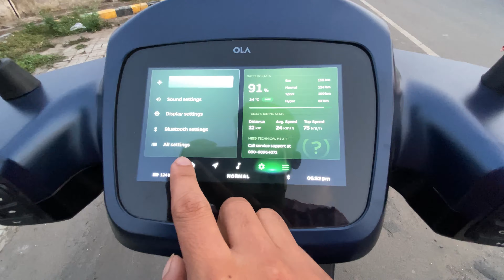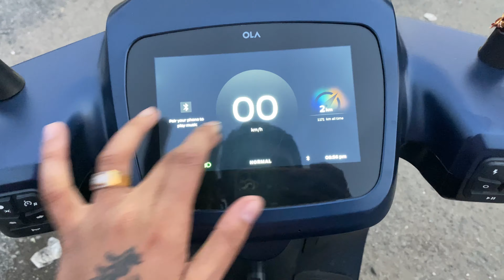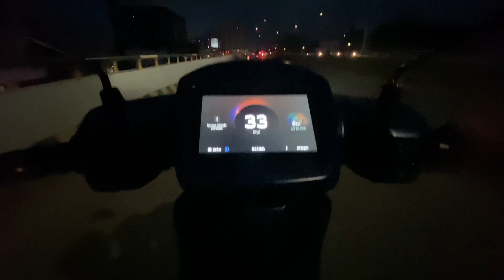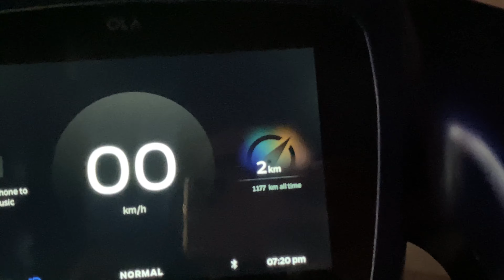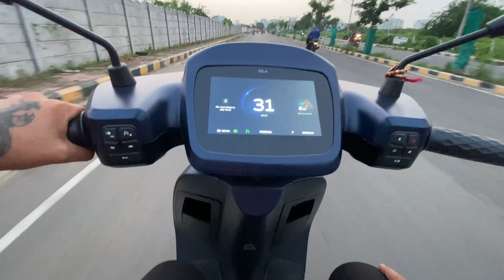isko laga dala to life jingalala | ola range test | ola cruise control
ola range test
ola cruise control
ola s1 pro range test
ola cruise control
ola electric
ola electric reviews
ola electric scooter
ola electric scooter features
ola electric scooter mileage
ola range test
ola s1 pro
ola s1 pro delivery
ola s1 pro features
ola s1 pro ownership review
ola range,range test
ola range test
ola real world range
ola electric scooter range
ola s1 range test
ola scooter range test
range,ola real range
how to get best range ola s1 pro
ola max range
ola range in kerala
range drop
ola range drop issue
range review ola
ola 187kms range
ola highest range
ola scooter range
malayalam ola range test
ola real world range test
ola s1 pro true range
ola s1 pro range drop
ola electric scooter
ola electric
ola electric scooter review
electric scooter
ola electric reviews
mission electric
electric
ola electric rev
ola electric car
ola elctric failed
ola electric failure
why ola electric failing
ola electric car in india,ola scooter electric,ola electric scooter price,ola s1 electric scooter